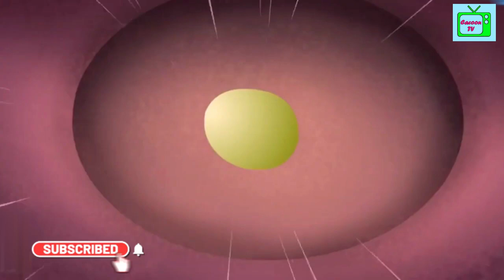Cinderella ki kahani Princess Cinderella बच्चों की कहानियाँ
Princess Cinderella
बच्चों की नयी हिंदी कहानियाँ
cinderella story
cinderella in hindi
hindi fairy tales
hindi kahani
cinderella story in hindi
cinderella wali kahani
cinderella ki kahaniya
hindi kahaniya
a cinderella story
cinderella stories in hindi
cinderella cartoon

(Best Color Learning Video For Kids)